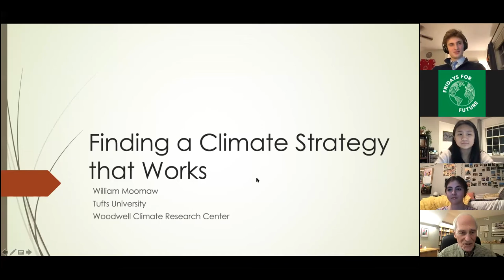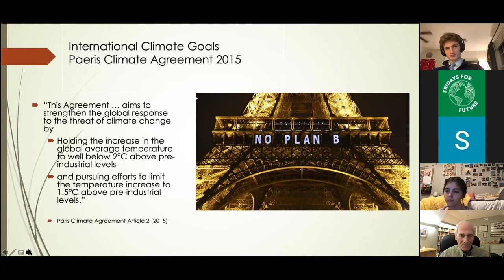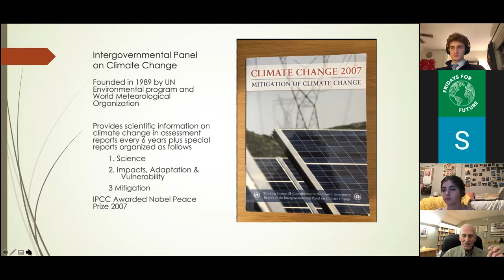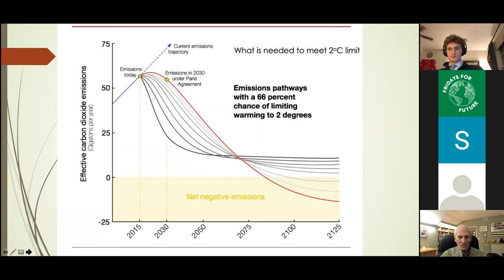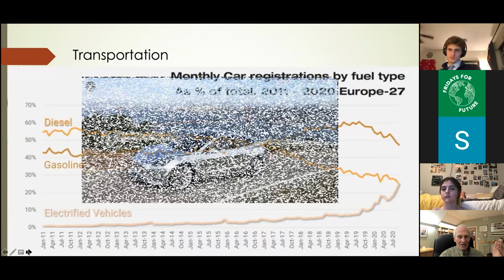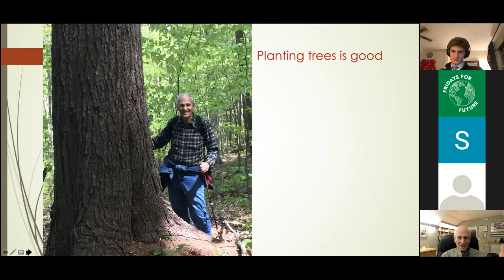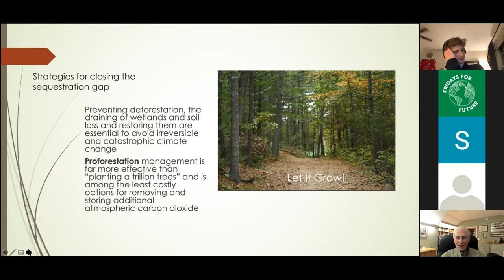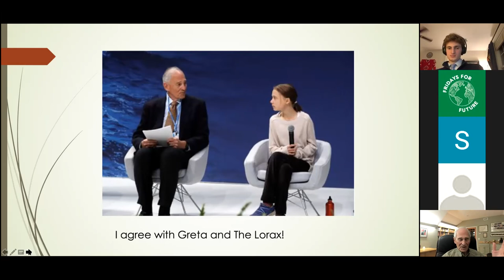Professor William Moomaw on climate strategy, deforestation & more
Huge thank you to Dr. Moomaw for speaking with us, he is an incredibly knowledgeable individual and we are honored to have had him speak.